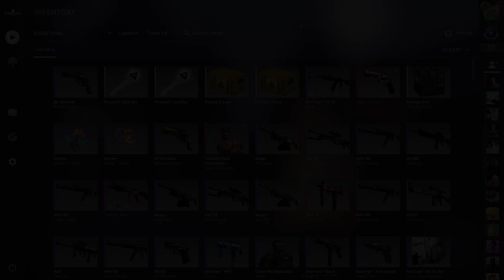When Will It End-Day 5-Opening 2 Cases Until I Pull A KNIFE!!